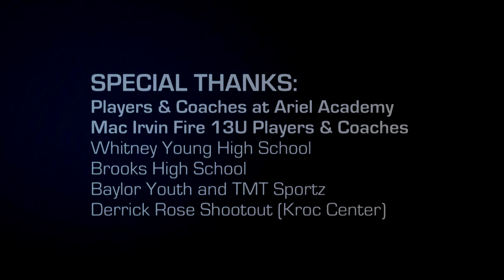4'11 Chase Adams has Better Handles Than You! Top Chicago 7th Grader Official Ballislife Mixtape.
When asked about his size, Chase Adams said "the height stuff doesn't mean anything."
Chase Adams (12 years old in the video) had as big a 7th grade season at Chicago's Ariel Elementary Community Academy (Public school) as any player in the city.
As a 7th grader, Adams led Ariel's 8th grade team (not previously known for its basketball team) to a 56-3 record in Chicago's Public League alongside fellow star Marquise "Kezo" Brown. No stats were kept at Ariel, but Chase seemed close to a double double (points/assists) whenever we were watching. Now, as an 8th grader, Adams and Brown will be looking to win the City 8th grade Championship.
Currently 5 feet tall (at the start of 8th grade), weighing about 100 pounds, Adams is the quickest guard in Chicago and is widely considered one of the nation's top players in the Class of 2018. Some young players might be surprised to learn Chase's all-time favorite player is Bob Cousy (Boston Celtics 1950-63). Also, modeling his game after his favorite current point guards Chris Paul, Derrick Rose and Rajon Rondo, Adams is poised for success. Not only does Adams model his game after the NBA's top young PG's, he draws inspiration from the way they continue to prove their doubters wrong.
Here are some Chase Adams basketball highlights from Chicago public school Ariel Elementary Community Academy's 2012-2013 season as well as from the Mac Irvin Fire 13U AAU team. Thanks to the players and coaches at Ariel and with the Mac Irvin Fire!